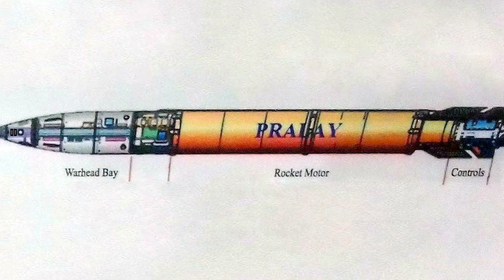బోక్కలో దాక్కున్న శత్రువుని వెతికి వెతికి చంపే భారత్ క్షిపణిని చూసి కొట్టుకుంటున్న శత్రుదేశాలు | SFI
Watch: బోక్కలో దాక్కున్న శత్రువుని వెతికి వెతికి చంపే భారత్ క్షిపణిని చూసి కొట్టుకుంటున్న శత్రుదేశాలు | SFI